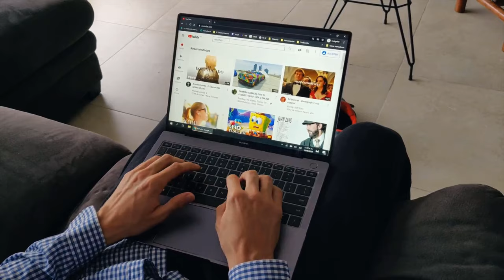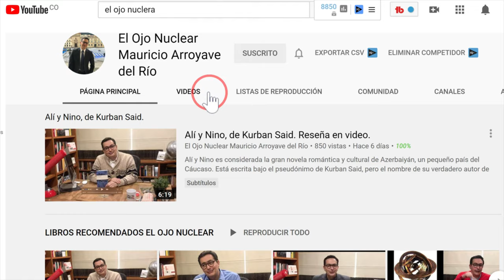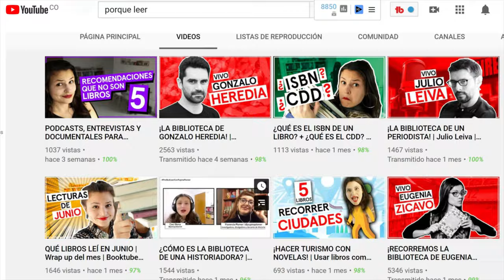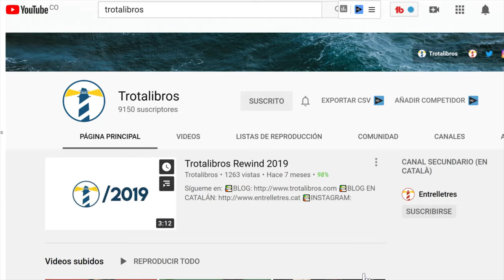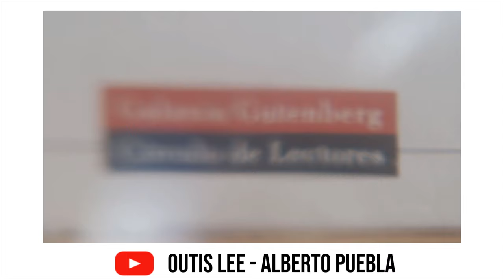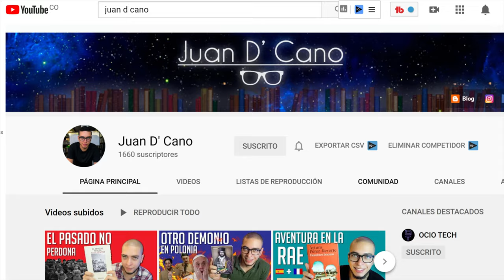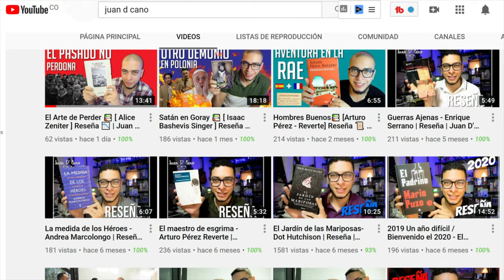5 booktubers en español (y lo que opino de ellos...)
⏳ Índice de tiempo:
- 00:00 Mejores canales booktubers latinoamericanos.
- 02:12 El ojo nuclear - Mauricio Arroyave.
- 02:59 Por qué leer - Cecilia Bona.
- 03:56 Trotalibros - Jan Arimany.
- 05:12 Outis lee - Alberto Puebla.
- 06:22 Juan D'Cano - Juan David.
- 07:27 El librominuto - Mauricio Marín y Kall.

CANALES DE BOOKTUBERS LATINOAMERICANOS FAVORITOS Y SUS VIDEOS

¿Booktube ha muerto?

¡No lo creo!

Acá estan los canales de booktube que recomiendo. Ellos están renovando la comunidad de booktube, proponen nuevos libros, nuevas formas de abordarlos y nuevos análisis.

Estos recomendadores de libros son mis favoritos porque se diferencian por su nivel de análisis y por la calidad de su contenido. En la lista hay booktubers latinoamericanos: booktubers mexicanos, booktubers colombianos, booktubers argentinos e ¡incluso de Andorra!

En este video me enfoco en los booktubers que no tienen canales mastodónticos; ellos tienen audiencias pequeñas pero, en mi opinión, gran contenido y mucho potencial.

Les dejo aquí sus canales con enlace directo a suscripción (¡porque tienen que suscribirse!) y uno de mis videos suyos favoritos (diferente a mi otro favorito que dejo en el artículo).